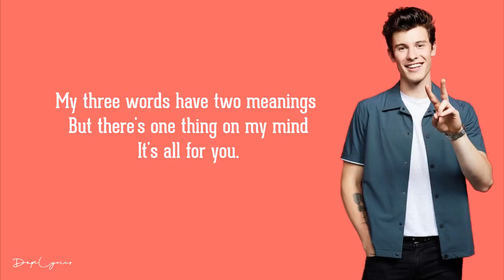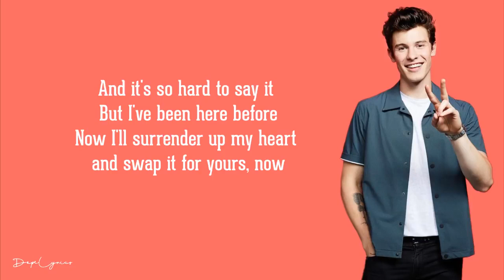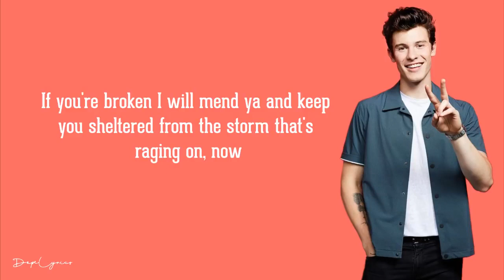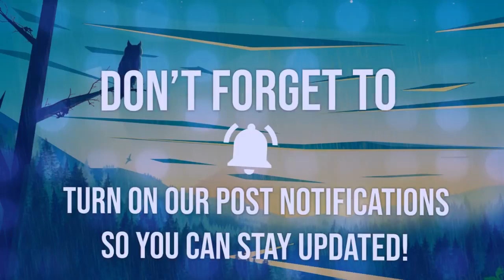Shawn Mendes - Lego House (Lyrics)